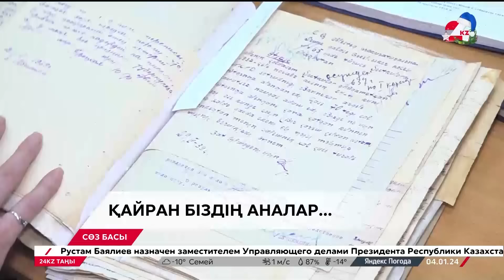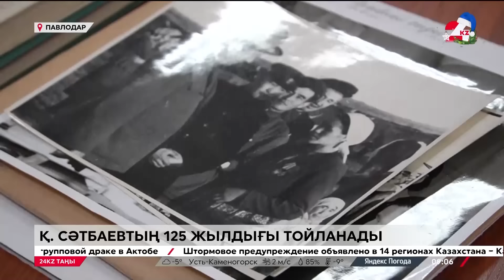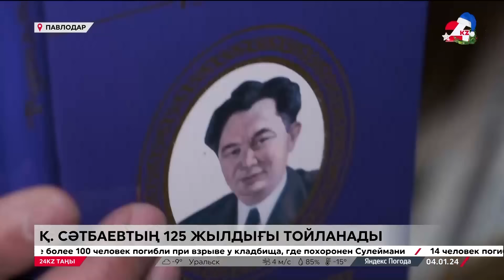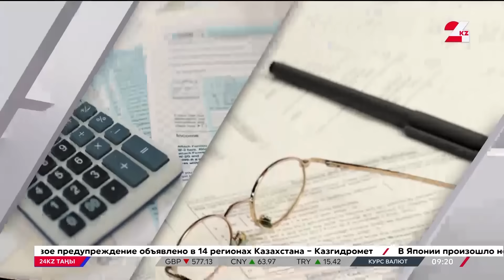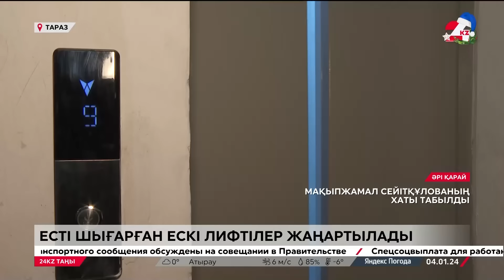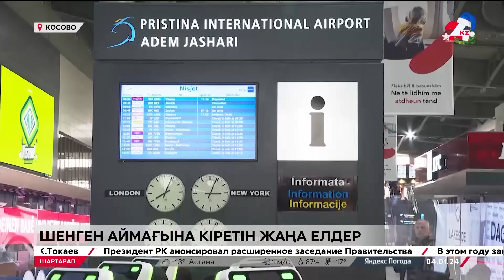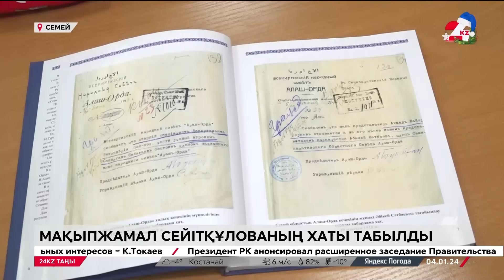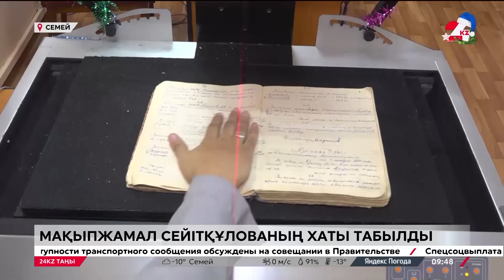04 қаңтар 2024 жыл - 09:00 І 24KZ таңы